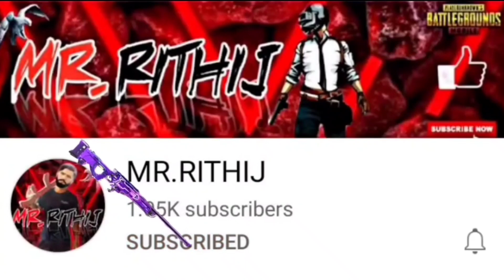😍 PUBG KR-New 300+ Donkatsu Medals,100 Free Crates Opening | NEW 100+ PUBG CRATE OPENING | PUBGM KR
Music 🎶
Check out NCS for more awesome cool music and tracks🎶.